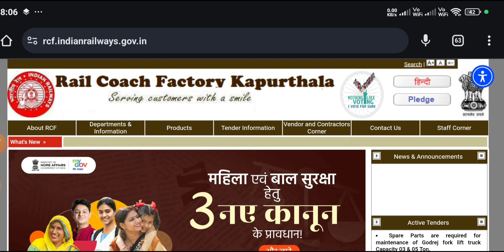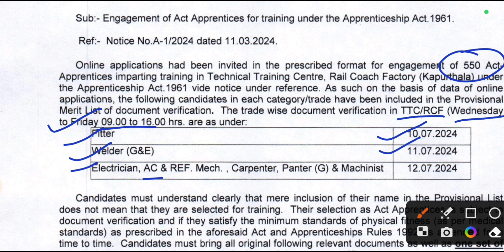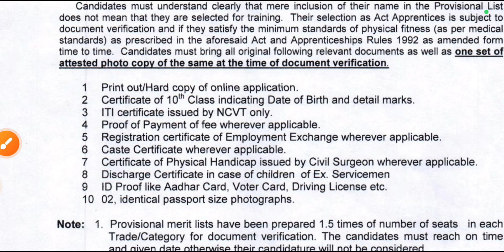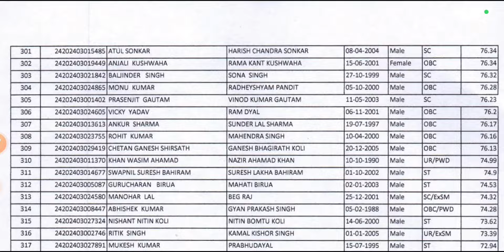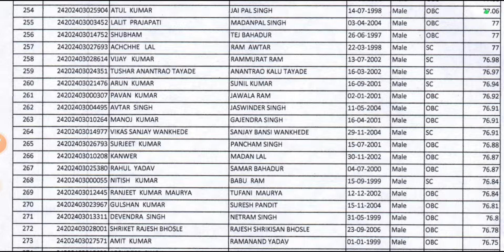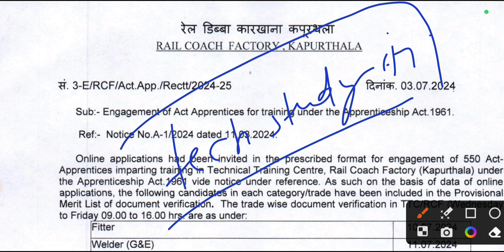Railway Apprentice Merit List 2024, RCF Kapurthala ITI Apprentice 2024 Merit List, Cut Off & DV Date